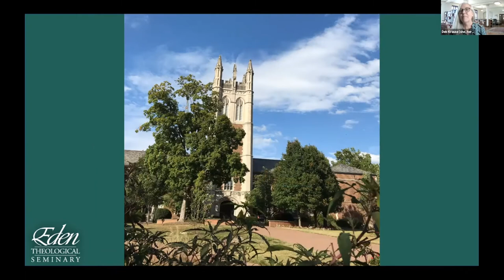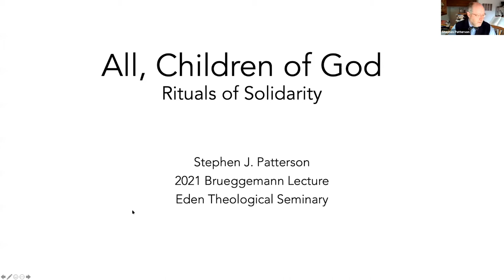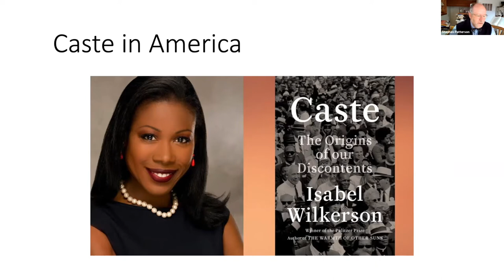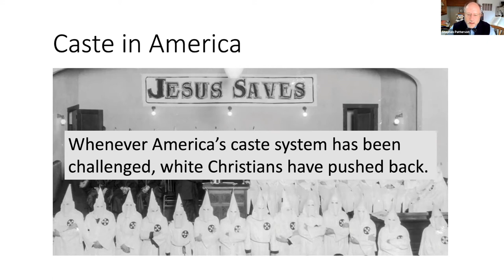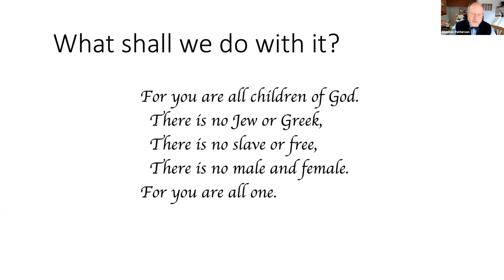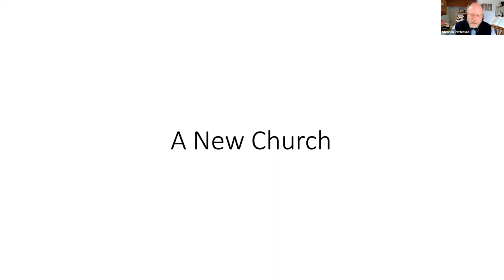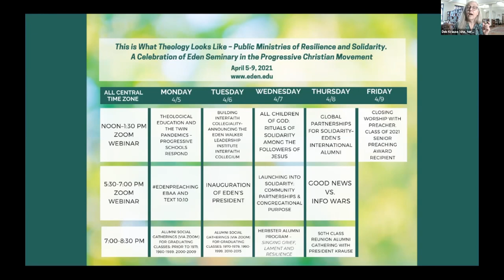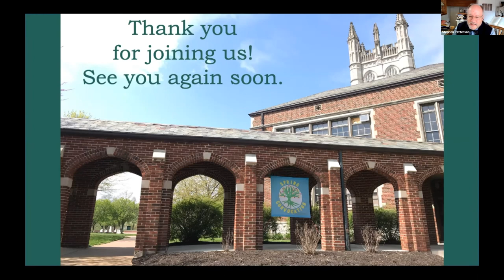Eden's Annual Brueggemann Public Lecture with Steve Patterson (Full Session)